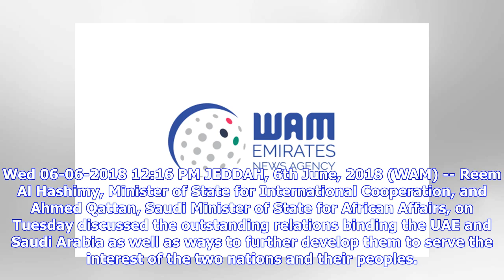Breaking News | UAE and Saudi Arabia discuss cooperation relations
Wed 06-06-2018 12:16 PM JEDDAH, 6th June, 2018 (WAM) -- Reem Al Hashimy, Minister of State for International Cooperation, and Ahmed Qattan, Saudi Minister of State for African Affairs, on Tuesday discussed the outstanding relations binding the UAE and Saudi Arabia as well as ways to further develop them to serve the interest of the two nations and their peoples. The meeting, which was attended by Sheikh Shakhbout Al Nahyan, UAE Ambassador to Saudi Arabia, also dealt with aspects of cooperation i...